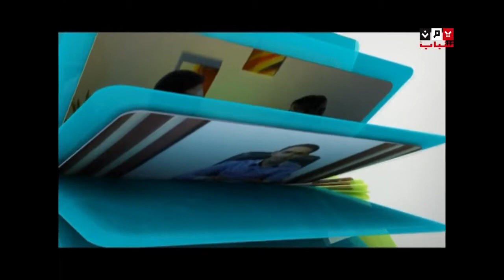ناس وناس الحلقة الخامسة